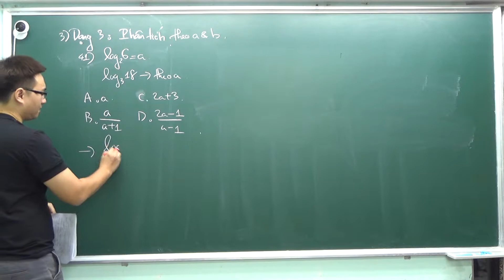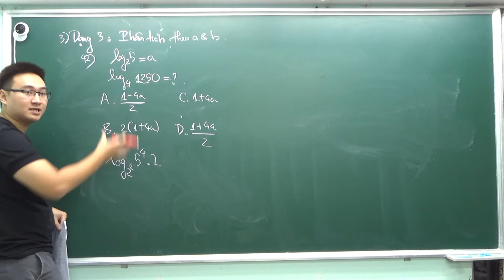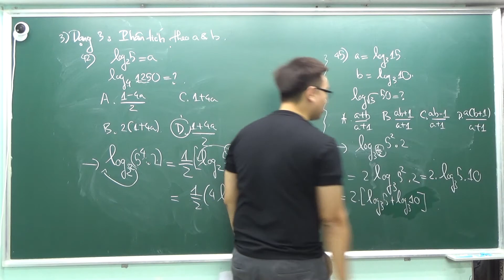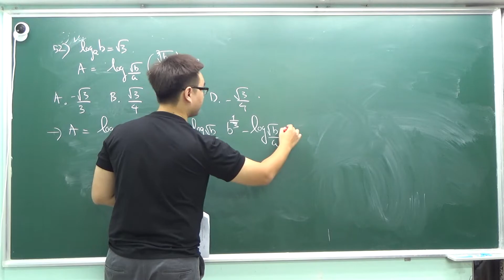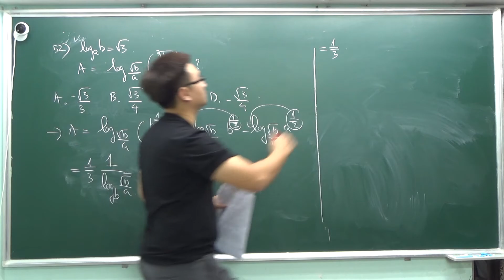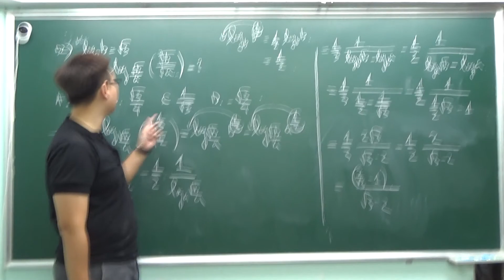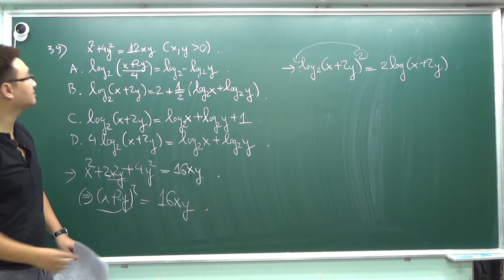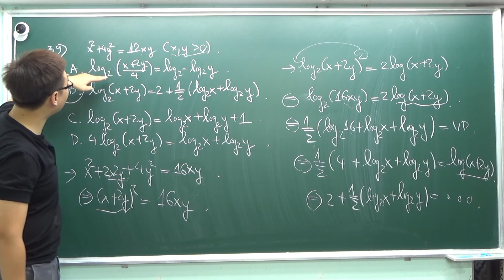BÀI 3 (PHẦN 2) :CÔNG THỨC LOGARIT (DẠNG BÀI PHÂN TÍCH) TOÁN 12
*Bài giảng :CÔNG THỨC LOGARIT (DẠNG BÀI PHÂN TÍCH) TOÁN 12
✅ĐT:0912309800